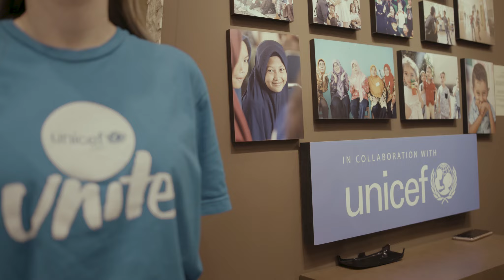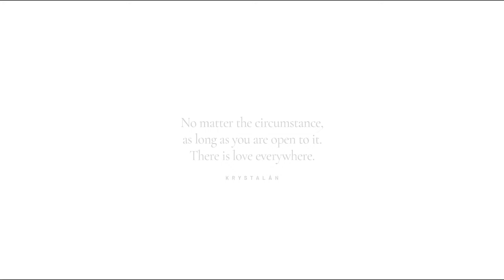Krystalán Gallery Opening 2020 - "No Borders, No Boundaries"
Opening night of "No Borders, No Boundaries" at Silvana Gallery of Fine Art
It was my first of many special events to come and it was a night created to celebrate the human connection that exists around the world through art, great company and celebrations. ⁣⁣

A portion of the proceeds from every print sold goes back to UNICEF in support of children's education. At least 40 children receive educational supplies to learn and grow.
Thank you to the following amazing individuals for helping to create an incredible space: ⁣⁣

Printing and Framing: Fred Mendoza ⁣⁣
Live Music by: Benny Brydern Trio
Cuisine by: Nova Market ⁣⁣
Video by: Riley Robbins Film ⁣⁣⁣⁣
so I can invite you to future events!